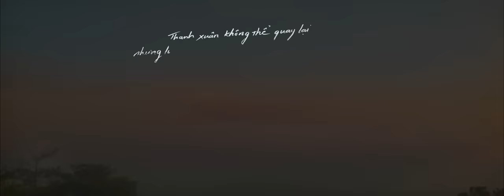có hẹn với thanh xuân - MONSTAR | official music video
"Thanh xuân không thể quay lại nhưng luôn còn lại trong chúng ta của hiện tại và tương lai.. mảnh ghép thanh xuân cùng khóc cùng cười, chia xót xa, chung hạnh phúc. Cảm ơn đã đến bên ngày tháng mênh mông, hy vọng không quên và hẹn gặp lại.."

Cùng MONSTAR gợi nhắc về những kỷ niệm không thể nào quên trong tuổi trẻ của mỗi chúng ta với MV ‘có hẹn với thanh xuân’. Những thước phim lãng mạn và trong trẻo, cùng âm nhạc sâu lắng không chỉ là câu chuyện về mối tình đầu, mà còn là lời tri ân của MONSTAR gửi đến mỗi khán giả.

Cám ơn các bạn vì đã ở bên, yêu thương và đồng hành cùng chúng tôi trong những năm tháng tuổi trẻ.